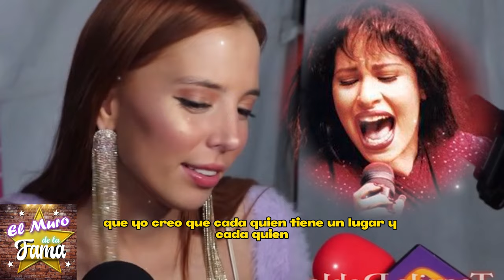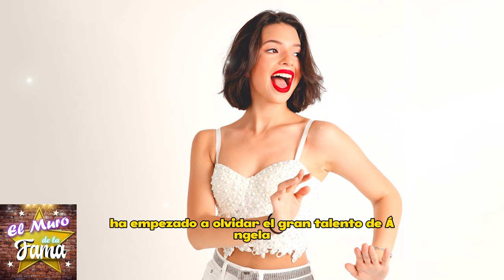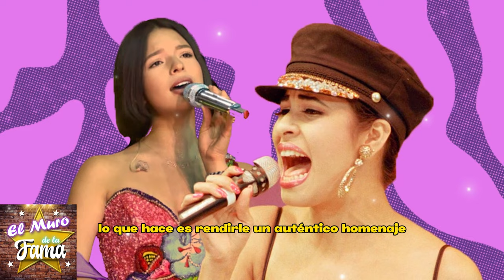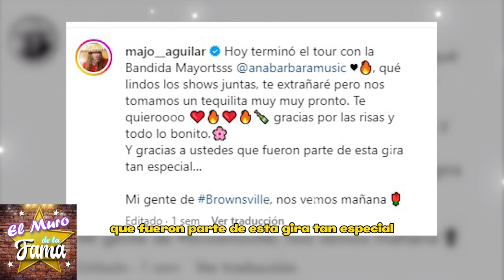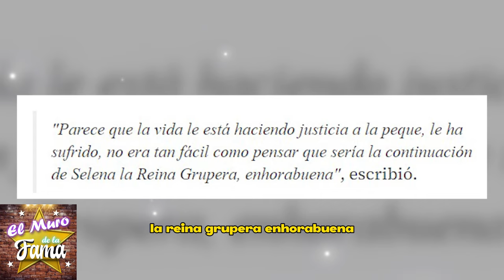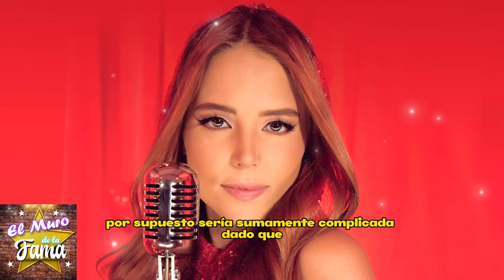🔴🔥¡𝗘𝘀𝗰á𝗻𝗱𝗮𝗹𝗼Majo Aguilar 𝗗𝗲𝘀𝗮𝗳í𝗮 𝗘 𝗜𝗻𝗰ó𝗺𝗼𝗱𝗮 A Ángela Aguilar 𝗟𝗮 𝗖𝗢𝗠𝗣𝗔𝗥𝗔𝗡 𝗖𝗢𝗡 𝗦𝗲𝗹𝗲𝗻𝗮 𝗤𝘂𝗶𝗻𝘁𝗮𝗻𝗶𝗹𝗹𝗮💥💣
La comparación entre la nieta de Antonio Aguilar y la reina del Tex-Mex genera controversia. ¿Qué opinas sobre esta posible herencia musical? ¿Qué dicen los seguidores de ambas artistas? ¡Explora las reacciones!

¡ BIENVENIDOS ‼️
chisme no like, ventaneando, daniel bisogno, chisme no like hoy, de primera mano, productora 69, leticia calderon murio, leticia calderón, arguendetv, casados a primera vista, ventaneando hoy, el minuto que cambio mi destino, mira quien baila 2023, la isla 2023, enamorandonos usa en vivo, el gordo y la flaca, leticia calderon, vieira vidente, las estrellas bailan en hoy, emilio osorio, alejandro zuñiga, daniel bisogno enfermo, las estrellas bailan en hoy 2023, ventaneando hoy en vivo, minas de pasion, chismes, soledad mejia, mara patricia castañeda, el gallo de oro, arguendero, farandula, galilea abandona hoy por su hijo, nicola porcella, wendy guevara, chisme no like en vivo, angelica palacios, ediciones mendoza, niurka marcos, quien es la mascara 2023, exatlon all star 2023 en vivo hoy, exatlon all star 2023, bisogno enfermo, adamari lopez, la casa de los famosos mexico, chisme no like hoy en vivo, rocío sanchez azuara 2023, programa hoy, ventaneando en vivo del día de hoy, chiquis rivera, faranduleando, exatlon estados unidos 2023, sylvia pasquel, mayeli alonso, mira quien baila la revancha 2023, ventaneando daniel bisogno, enamorandonos usa, angelica palacios multimedia 7, hotel vip, jorge carbajal, juan rivera, michelle salas, andrea legarreta en ventaneando, programa hoy del dia de hoy, yolanda andrade, boda de michelle salas, padre adam kotas, lupita d'alessio, doctora lucia serie tv azteca, hoy, frida sofia, productora 69 en vivo, chismes de famosos 2023, arguendero en vivo, de primera mano hoy, venga la alegria, el gordo y la flaca hoy, rocio sanchez azuara, ventaneando hoy en vivo completo, viviana ochoa, enamorandonos, de primera mano programa completo, pati chapoy, gustavo adolfo infante, musical milagro official, adriana laffan, espectaculos, alejandro zuñiga en vivo, ramses vidente, ale garcia, isabel lascurain abre la caja de, casa de los famosos mexico 2023, farandula 2023, karely vlogs, majo aguilar, chisme no like today, karol y tamiko, kimberly flores, soledad mejia videos recientes, enamorandonos usa en vivo hoy, aurora elizondo, viera la psiquica, netas divinas, sergio mayer, alejandro fernando numerologo, mayer camil la familia, de primera mano en vivo hoy, murio leticia calderon, chismes no like, montse y joe, el arguenderito, exatlon mexico, multimedios en vivo, secretos de villanas, ellas soy yo gloria trevi, wendy guevara en escandalo, arguendero en vivo hoy, enamorandonos usa en vivo hoy 2023, patron neto, ventaneando en vivo, karol tamiko, poncho de nigris, productora 69 en vivo hoy, el argüendero, jaime camil, yilber time, angela carrasco, de que murio leticia calderon, el filip, muerte de leticia calderon, cinthia aparicio, michelle rodriguez baja de peso, veronica castro, casados a primera vista capitulos completos, chisme no like daniel bisogno, daniel bisogno hoy, top chef vip telemundo 2023, andrea legarreta, mara patricia castaneda entrevistas, el arguendero, exatlon en vivo hoy, galilea montijo, nayo escobar, chisme no like en vivo hoy, hoy programa, la vida del rancho, aldo muñiz